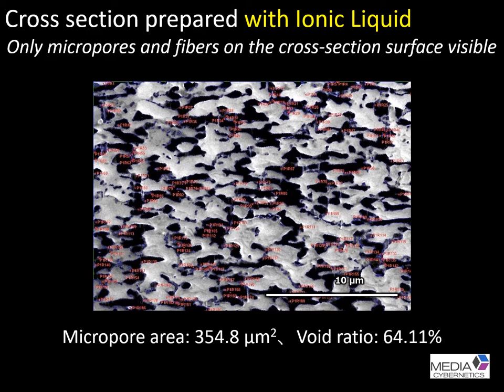[Materials] Cross-sectional SEM of Micropore Filter using Ionic Liquid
Micropores in a syringe filter were evaluated using SEM and Ionic Liquid. The syringe filter was immersed in Ionic Liquid and sectioned by Broad Ion Beam milling. While fibers at the back of micropores were caught in conventional cross-sectional SEM, only micropores and fibers on the cross-section surface were visualized for binarization thanks to Ionic Liquid treatment.

Available tools for this measurement are :
BIB system